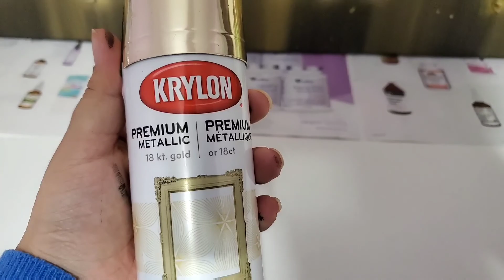Crushed glass painting | Canvas Art | Glitter Painting | Home decor